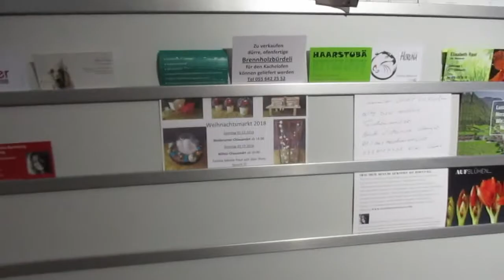My Life Without Lectins - Day 14-16